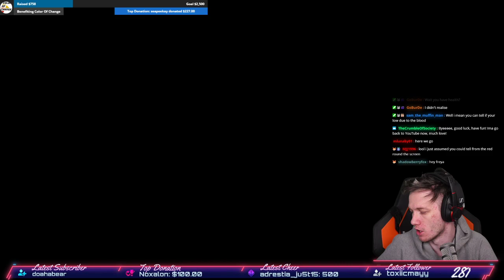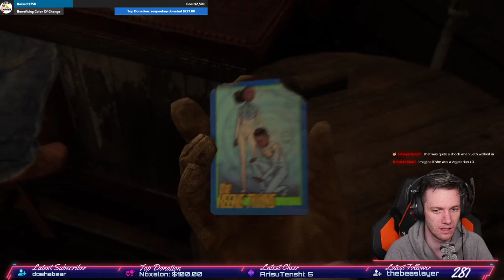The Last Of Us Part 2 Full Walkthrough (1)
The Last Of Us Part 2 Takes Place Five years after their dangerous journey across the post-pandemic United States, Ellie and Joel have settled down in Jackson, Wyoming. Living amongst a thriving community of survivors has allowed them peace and stability, despite the constant threat of the infected and other, more desperate survivors.

▼ Find Seapeekay ▼

► Seapeekay MC Server: play.pixelpunchers.net